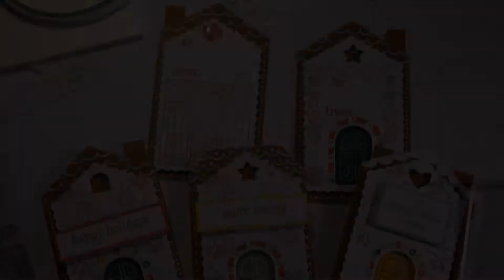Stampin'Up!® Paper Pumpkin® Put Together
I'm putting together the November Paper Pumpkin® kit from Stampin'Up!®. It's a bunch of cute little gingerbread house tags, note cards and gift card envelopes.  Want a box of your own?